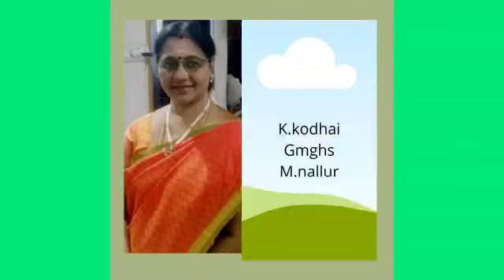கதைக்கலாம் வாங்க - இந்திய பெண்மணிகள்- சாவித்திரி பாய்பூலே.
Tmt.K.Kodhai, Gmghss Mannachanallur.